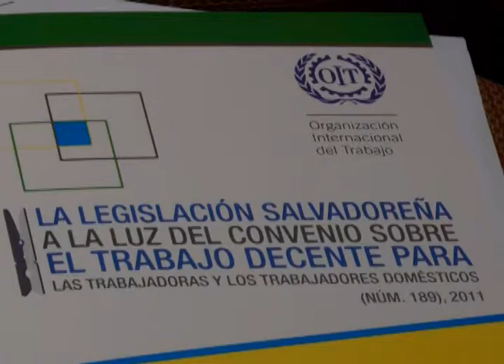N11 Situación empleadas domésticas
Mas de 120 mil trabajadoras domésticas en diversos puntos del país, no cuentan con condiciones laborales óptimas para desarrollarse.